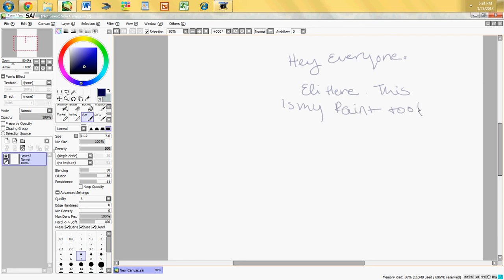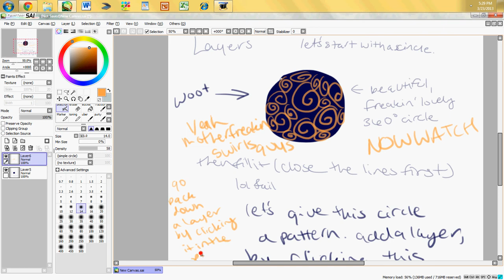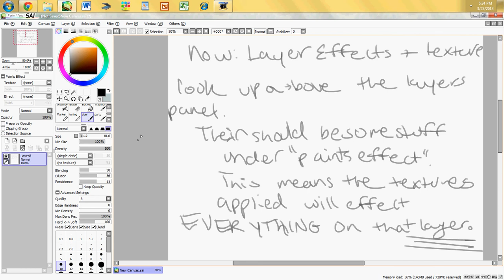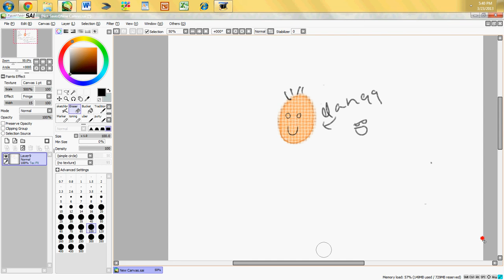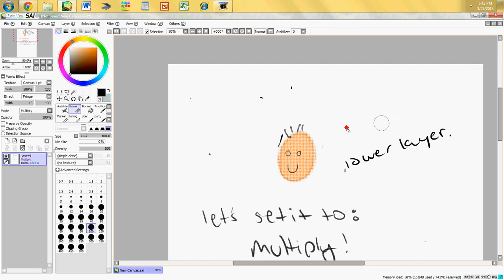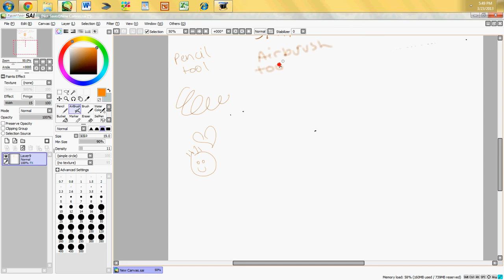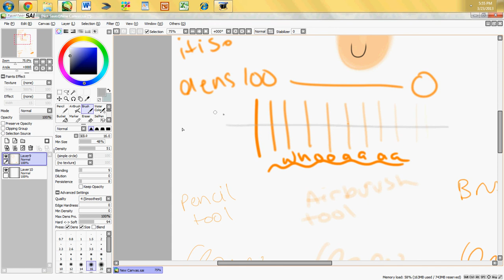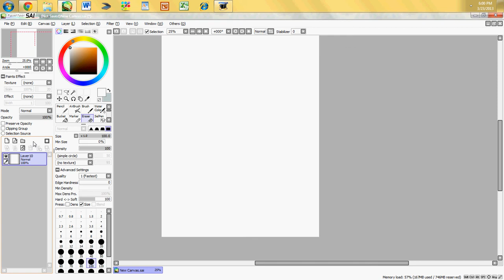Ridiculouslylong: Paint Tool Sai Basics Part 1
( There may be some grammatical mistakes, like at 7:20. I didn't want to waste time in the video fixing the mistakes because I don't have a good video editor to remove the extra stuff.)
Haha wow, I didn't figure out how to speed up videos on hypercam until after I made this... so it's really long. Sorry. XD
Part 1 of 2. Yeahhh.
You happy now marisa? 0^0